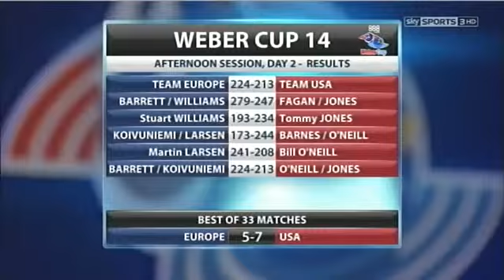Weber Cup 2013 — Episode 6 — Part 2 of 4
WEBER CUP 2013 This is Weber Cup 14, held in October 2013 in the Barnsley Metrodome, England on a specially constructed single lane setup in a sports hall .